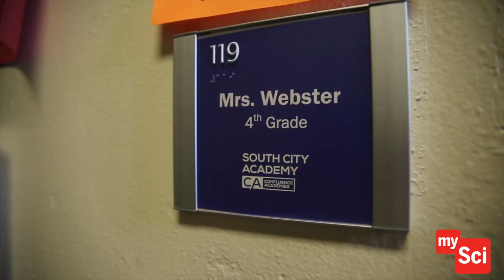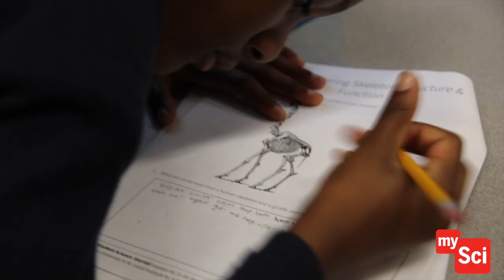South City Academy teacher calls mySci 'a game changer'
The Institute for School Partnership's mySci curriculum program is being used by students in nearly 250 schools in the Greater St. Louis region. Recently, we caught up with Allison Webster, a 4th grade teacher at South City Academy who has been using mySci in her classroom for two years. Find out why she calls the innovative science program "a game changer."